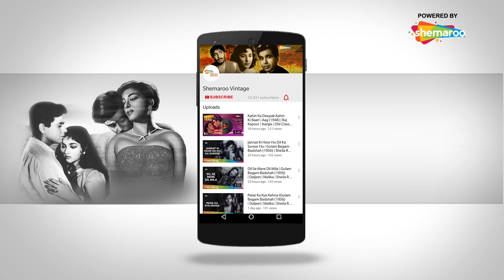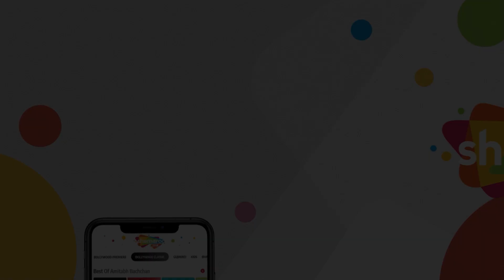Jara Dekh Mohabbat Kar Ke | Zindagi Aur Maut (1965) | Anwar Hussain, Faryal | Bollywood Classic Song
Movie: Zindagi Aur Maut (1965)
Singer:  Asha Bhosle
Music Director: Chitalkar Ramchandra
Director: N A Ansari
Lyrics By: Shakeel Badayuni